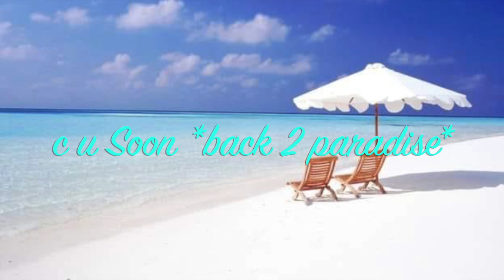A Day in Paradise: Uncover the Secrets of Saint Maarteen!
Discover the secrets of Saint Maarteen and have the perfect relaxing day by the beach! This Caribbean island is a place of incredible natural beauty, and it's a great place to take a break from the stresses of daily life.

In this video, we'll show you all the best places to relax on Saint Maarteen, as well as some of the hidden secrets that make this island so special. We'll also give you tips on how to make the most of your day by the beach, from swimming to hiking to snorkeling. After watching this video, you'll have a day that you'll never forget!